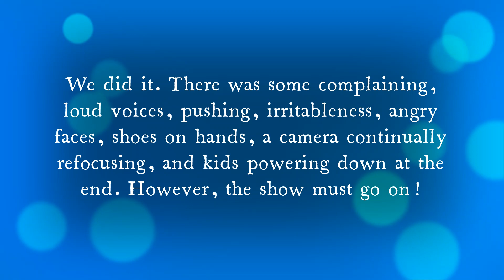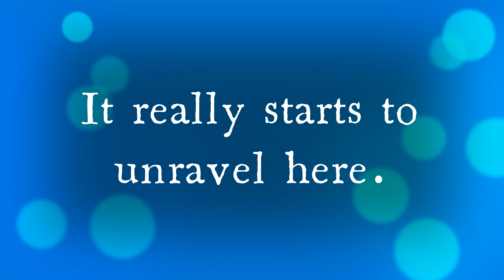AM Christmas Program 2021/22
Christmas Around the World at Tiny Acres!